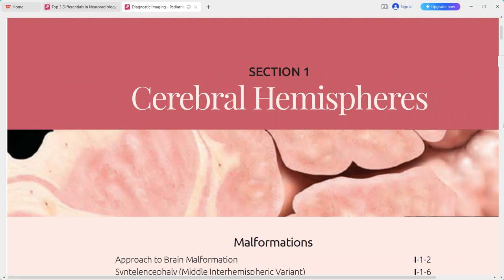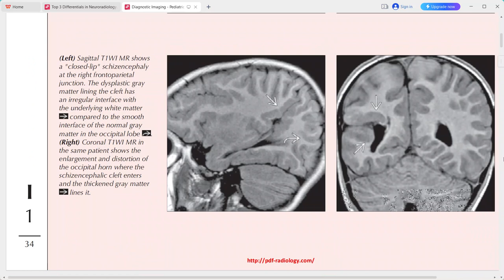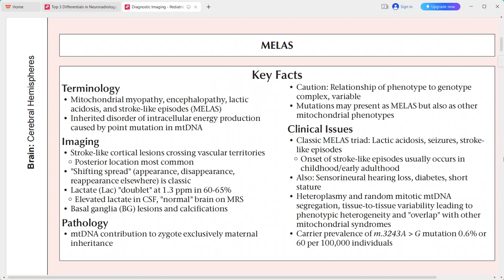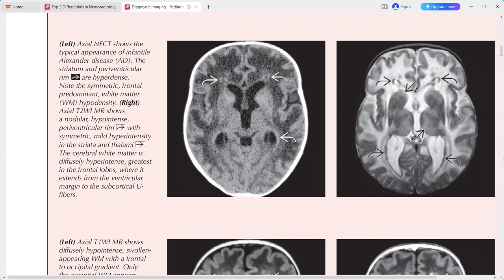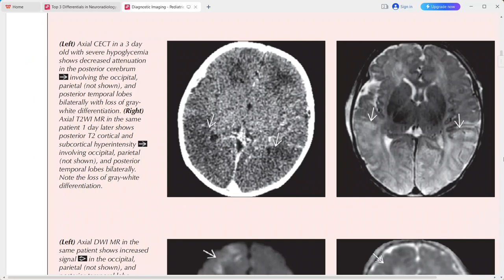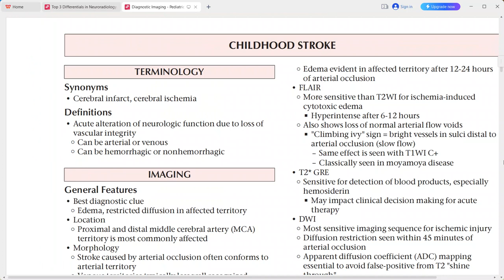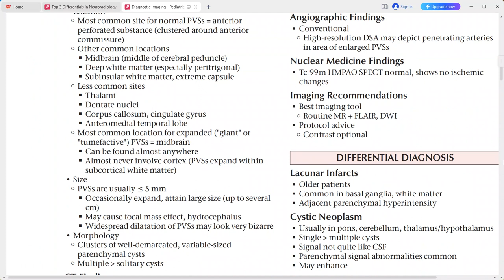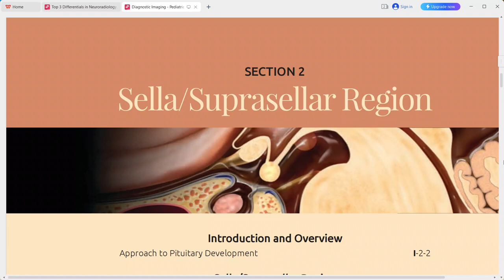PAEDIATRIC NEURORADIOLOGY DIAGNOSTIC IMAGING